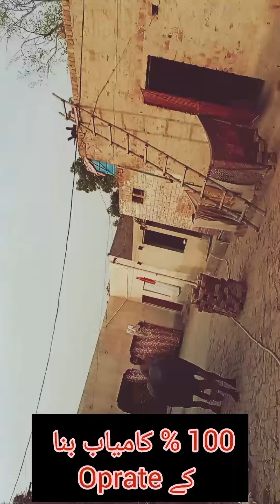MPD(( سر ن کا علاج بنا oprate کے )) dr sajid ali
drsajidali116